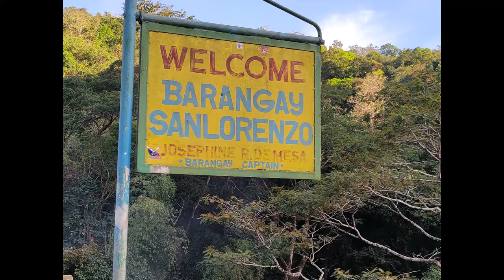BITBIT BRIDGE AND BITBIT RIVER|ADVENTURE PLACES TO GO IN NORZAGARAY, BULACAN. DJI SPARK DRONE USED.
Bitbit Bridge is among the picturesque bridges in Bulacan. Bikers, adventurers, and picnickers frequent this spot these days because of its breathtaking and enchanting view, lush landscape, and pristine scenery. The site is ideal for fishing, boating and rappelling.
Dubbed the “hidden paradise of Norzagaray,” Bitbit bridge is located on Norzagaray’s outskirts in Bulacan Province. It is probably one of the coveted spots near Luzon’s major water reservoir, the Angat Dam, about 5 kilometers from this bridge.
The strategic bridge and its environs have become alternative getaways for some urbanites.
The serenity of the place is perfect for recreational activities like swimming underneath the Bitbit bridge and nature tripping. It has makeshift huts or cottages at its bank where you can bask and, at the same time, grill newly caught fishes, which you can readily avail or buy from local folks therein.
A massive rock formation is situated along the riverbank. It has served as the diving area for some visitors and water sports adventurers. The depth of the water is approximately ten feet. Untrained individuals are discouraged from diving.
To get in this Utopia, although there are many routes to choose from, I suggest the Balagtas Exit/Bypass going to Nueva Ecija near Baliuag, Bulacan (turn right opposite to Baliuag Proper) is the best way for private cars. But, it also depends where you come from. Otherwise, ride a Fairview-bound UV express. From there, you transfer from a Tungko-bound bus or jeepney. From Tungko, find another transport that will lead you to Bigte Market in Norzagaray. From Bigte Market, you can now rent a trike that will lead you to the most talked-about bridge. Anyway, all roads lead to this remotely attractive place.